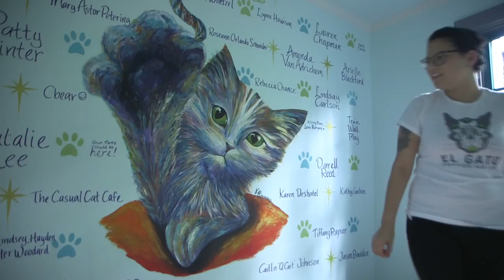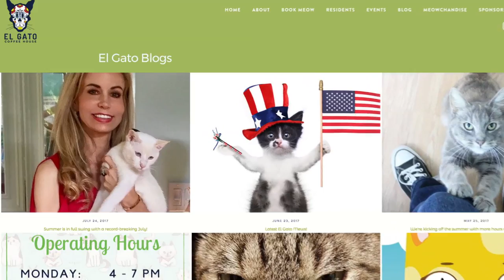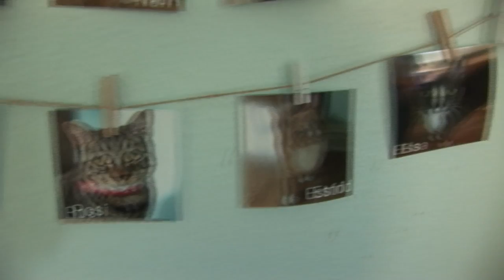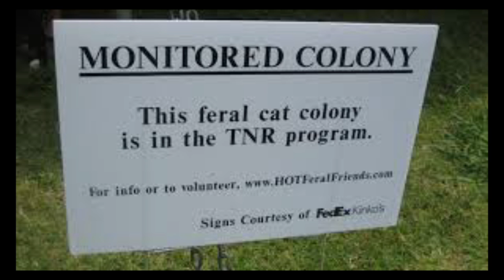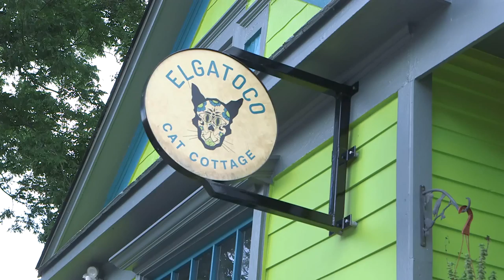Channel 21 Shaune Stauffer On the Scene at El Gato Coffeehouse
Shaube Stauffer from On the Scene at El Gato Coffeehouse for KVQT Channel 21 Houston